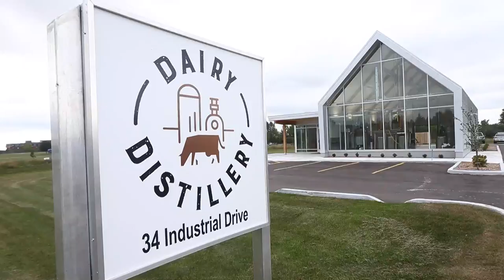Vodkow, it’s vodka from a cow. Really!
Dairy Distillery in Almonte takes a milk byproduct and turns it into vodka, which they call “vodkow."
They can't call it vodka because vodka has to come from vegetables or grains.
Video by Tony Caldwell/Postmedia